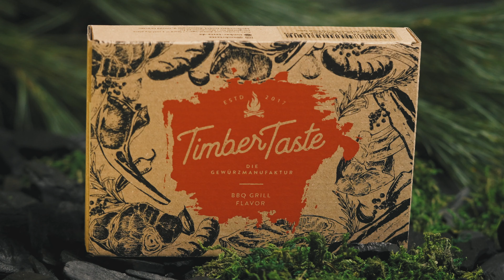BBQ SPICES BROLL PRODUCT COMMERCIAL with FULL BTS (4K)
WATCH UNTIL THE END FOR BTS - the whole behind the scenes is at the ende of the video.

This tasty spice commercial was filmed in our home office, not in our studio. You don't need a big studio to be creative and get great results!

We filmed with the Sony A7siii, @edelkrone.official slider, @Rollei-Foto Rock Solid Alpha Tripod and the @LaowaByVenusOptics 24mm Probe Lens and a @aputurelighting 300D Mark II light.
We used a stockfootage video background to bring in that extra spice!

Do you want a video that will adrenalize your brand and viewers?

Camera & Edit: Vanessa Cara-Kerr